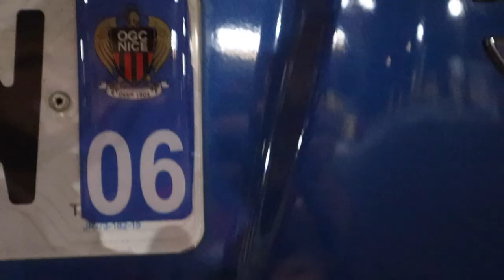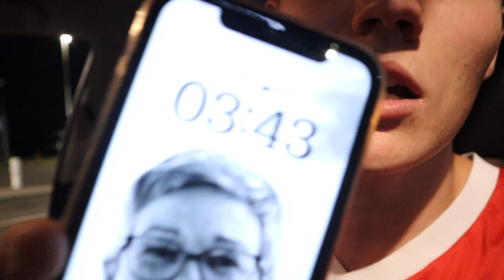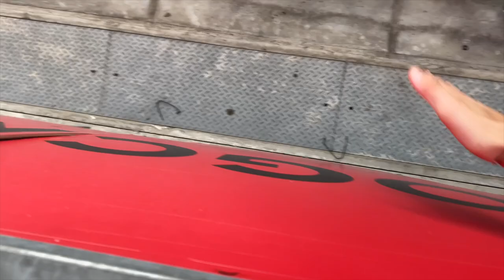UN DÉPLACEMENT INCROYABLE AVEC LA PREMIÈRE VICTOIRE DE NICE! VLOG#2 NICE-STRASBOURG❤️🖤🦅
Merci d'avoir visionné ma vidéo😊

Premier match de la saison pour Nice mais aussi match d'ouverture de la Ligue 1.
Vivez le match avec moi dans la Brigade Sud de Nice !

1K?❤️

C’était JL’IFE❤️